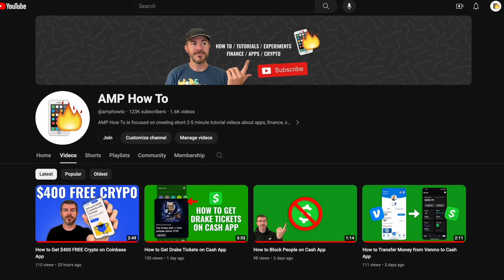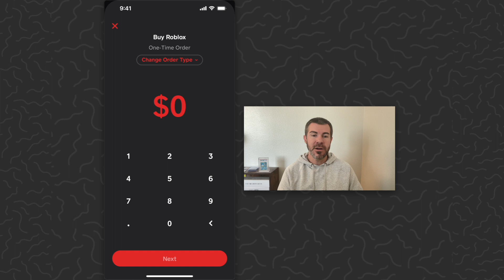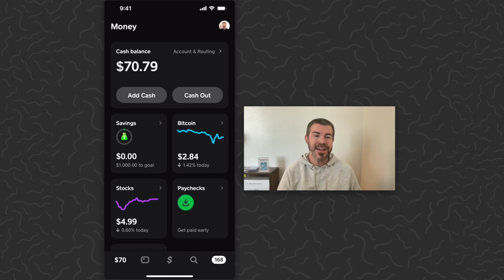How to Buy Roblox Stock (RBLX) on Cash App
Full tutorial for how to invest in Roblox Stock $RBLX on Cash App Stocks.